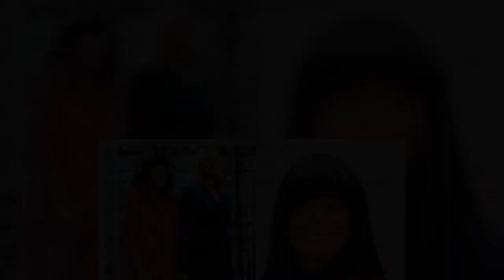Claudia Winkleman 'nervous' about new health regime after suffering from poor eyesight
Strictly Come Dancing presenter Claudia Winkleman started using Cannaray CBD at the end of 2020, after her cousin recommended it to her. She has since revealed she’s gone from getting into bed and feeling “jangly” to sleeping “very well”. The 49-year-old presenter said her favourite product from the range is the capsules as she’s “nervous” about the oil, due to having poor eyesight. She told Express.co.uk: “I love Cannaray because when I take it, I sleep like how I imagine a baby seal would sle  ...